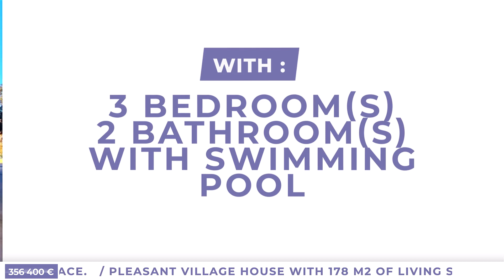Pleasant Village House With 178 M2 Of Living Space, 3 Bed... 356400€ (18647-LVB356400E)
🌟 Pleasant Village House With 178 M2 Of Living Space, 3 Bedrooms, Garage, Courtyard And Terrace. 356400€ (18647-LVB356400E)🌟

🛏️ 3 room(s)
📍 Vendres
💸 356400 €